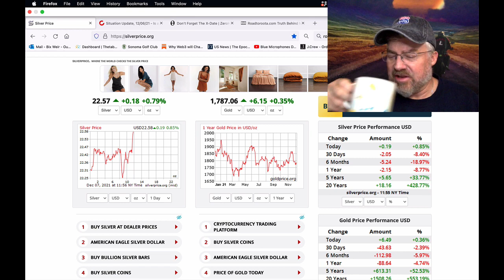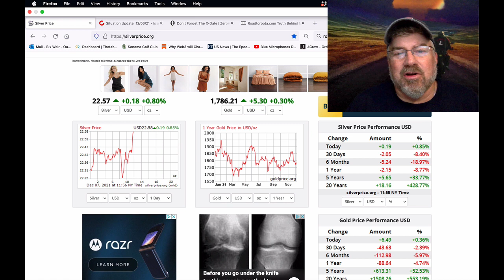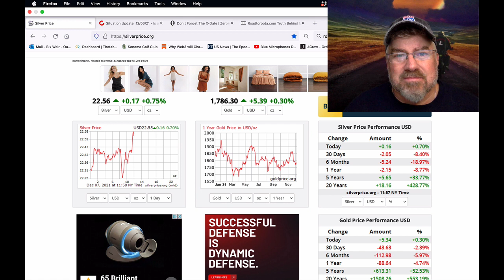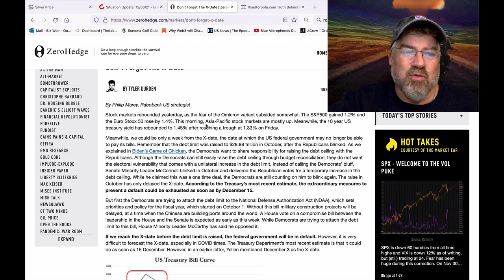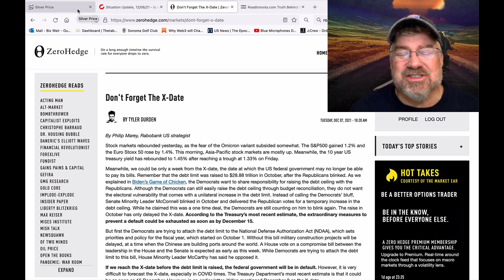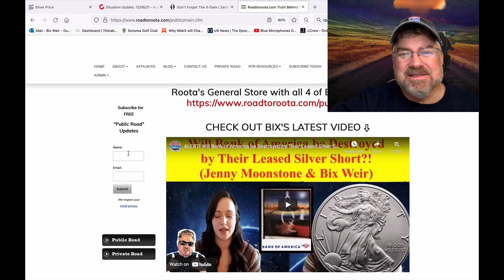ALERT! BofA's SILVER Short Delivery May be 10X Bigger!! (Bix Weir)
Why did Bank of America RETURN their Leased Silver back to JP Morgan via the COMEX? Was it all just for show? SOOO DARK IS THE CON!